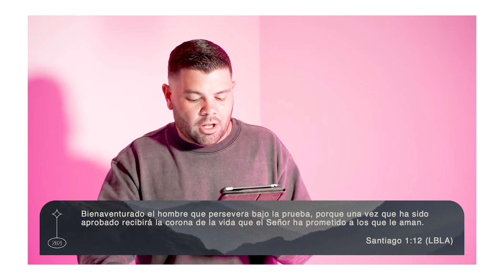El Sueño No Esta Muerto | Soñar De Nuevo Pt 3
¡Bienvenidos a Calvary Church En Línea!
Pastór Alex Sagot

¿Primera vez con nosotros?

¿Si Quieres DAR?

¿Quieres iniciar una relación con Jesús?